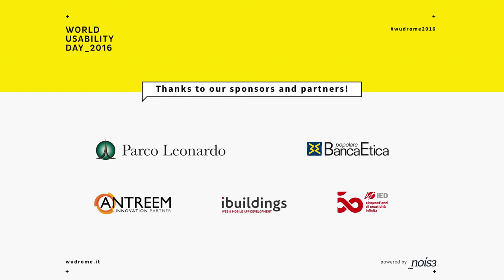WUDRome2016 - intervista Stefano Maggiore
Stefano Maggiore (Vice President & Co-Founder presso Antreem)

Stefano Maggiore è Co-Founder di Antreem, una società che si occupa di architetture mobile, sviluppo, service design ed UX, co-founder e C.E.O. di Freak & Chic, società di Entertainment, musicista e produttore musicale.

Stefano ha parlato del riutilizzo delle tecnologie per un serious game bancario a WUDRome2016, guarda il suo talk sul nostro canale

WUDRome2016 is powered by nois3.